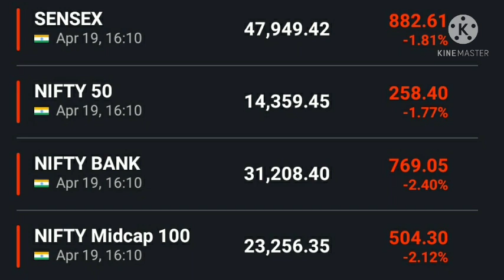19 April Nifty View ! Nifty ! Bank Nifty ! Dow Jones ! Nikkei ! SGX Nifty ! Nifty IT ! Latest News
Anil singhvi view on market , Nifty news , bank nifty news